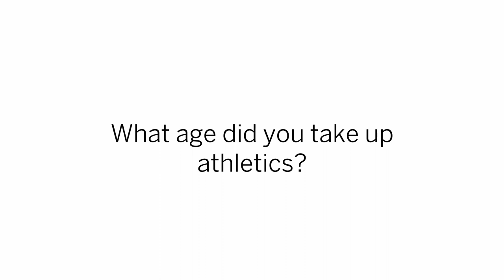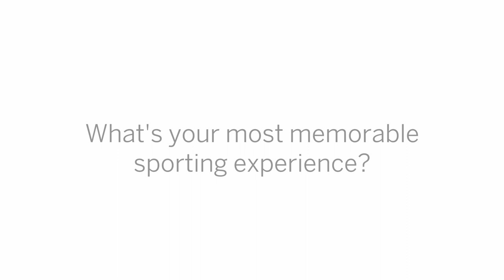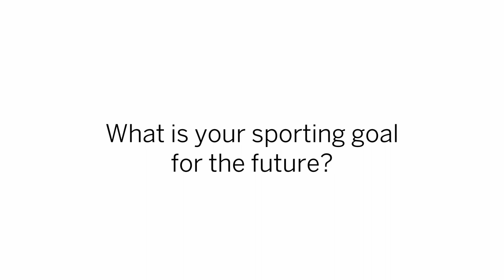Physical Disability Group: Cerebral Palsy - Athlete Introduction Ft. Rae Anderson